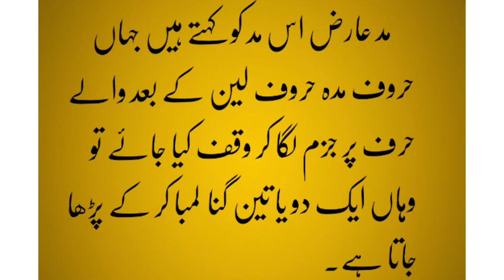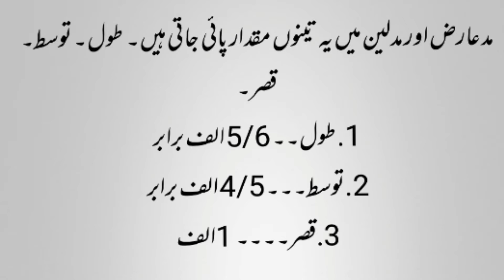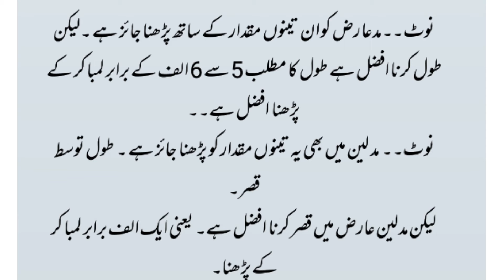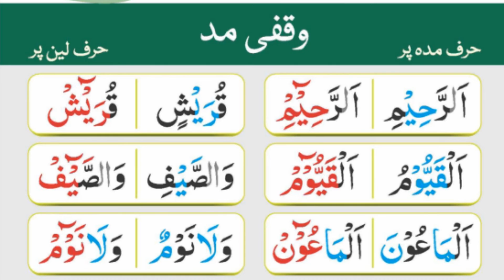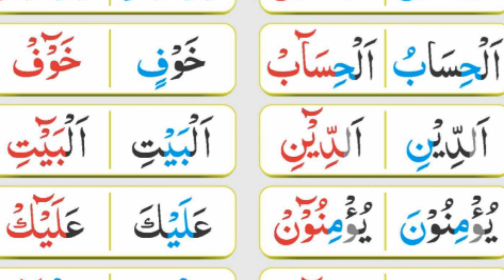RAHMANI digita Qaiad. Madd Aariz aur Madd leen Aariz ki Aqsam. by Tania Mujeeb .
*السَّلاَمْ َعَلَيْــــــــــــــــــــكُمْ  وَ رَحْمَةُ اللَّهِ وَ بَرَكَاتُہ*
*أعـــوذ باللــه من الشيـــطان الرجـــــيم*

🎓 *Ar.Rahman Academy online* 🎓
 *The light of learning*

 *الحمداللہ* ❣️. *..آپ سب کےلے* ۔۔۔ *[ الرحمان اکیڈمی ] کی نایاب پیشکش ۔۔۔💐*
*ان معزز بہنوں کے لیے ۔۔جو دین کا علم حاصل کرنے کا شوق رکھتی ہیں .مختلف اور بہت عمدہ. ,. طریقے سےلے کر آپ سب کی خدمت میں حاضر ہیں...*

 *آئے ...قرآن کو مضبوطی سے تھام لیں ..*
 *تاکہ اللہ سبحان اللہ ہم سب سے راضی ہو جائے ...*

 *Facebook ka link* 👆🏻
 *by .Tania Mujeeb*

 *Dua wazaif or Allah ki marfat ..By ..Tania Mujeeb*

 *"Dua sirf Allah se " har tarah ki daily Duayen ...with Tazweed & Learning Course .*
 *By. Tania Mujeeb*

 *urdu PDF of Allah 's Name*
 *with Tania Mujeeb*

 *learn Quran with Tajweed with Tania Mujeeb*

 *Achi Achi deen ki baatain*
 *By .Tania Mujeeb*

 *_Memorise All 99 names of Allah_*
 *with Tania mujeeb*

 *Quran hidayt grup ...on WhatsApp🪀 by. Tania Mujeeb*

 *🪀Aaj ki ladki kal ki maa ...by Tania Mujeeb*

 *YouTube channel .."Allah ki  baat" Tania Mujeeb* 👆🏻👆🏻
 *الحمداللہ ...اوپر آپ سبھی کو جتنے بھی پروگرام اور چینلز بتائے گئے ہیں یہ سب آپ کو یوٹیوب میں بھی مل جائیں گے*

 *جزاک اللہ خیرا کثیرا واحسن الجزاء الدنیا والاخرہ  ..*